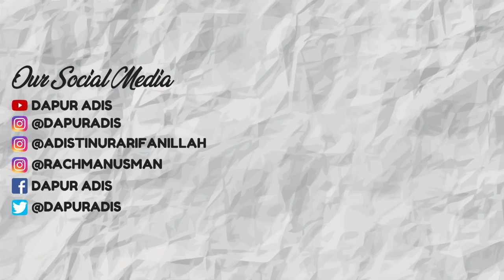BEGINI CARA BIKIN SOSTEL SOSIS TELUR TANPA ALAT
Bahan sostel/sosis telur :
- 2 pcs sosis
- 2 pcs telur
- Garam, merica, kaldu bubuk secukupnya
- Margarin secukupnya
- Saus sambal & mayonnaise secukupnya

Cara membuat sosis telur:
1. Tusuk sosis menggunakan tusuksate
2. Iris sosis, lalu panggang sejenak
3. Kocok 1 butir telur dan tambahkan garam, merica, kaldu bubuk
4. Masak telur dengan api kecil, agar telur tidak cepat kering
5. Saat bagian atas telur masih agak basah, letakkan sosis lalu gulung.
6. Sostel homemade siap di santap

Sampai jumpa di resep dapur adis selanjutnya. :)

Jangan lupa tag dan share ke instagram @adistinurarifanillah atau @dapuradis kalau sudah recook resep ini 😊